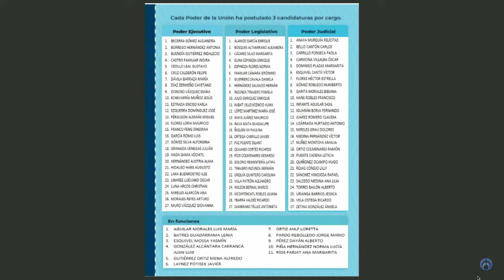¿Traición de Yunes es responsabilidad del PAN o de Morena?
Los diputados Arturo Dávila, Kenia López Rabadán y Gibrán Ramírez estuvieron en el estudio con Azucena Uresti para hablar de la aprobación de la reforma al Poder Judicial.
Sobre el voto 86 de Miguel Ángel Yunes Márquez, Kenia López explicó que este voto se debió a la extorsión por parte del gobierno federal, mandando un mensaje claro: "no estás conmigo, te vas a la cárcel; estás conmigo, te perdono todos los pecados", expresó.
Arturo Dávila indicó que hay muchas mentiras en este caso porque apuntan extorsiones sin denuncias, "esa narrativa no existe, son puras mentiras", determinó.
Gibrán Ramírez ironizó que Yunes Linares se sintió iluminado en la mañana para votar a favor de la reforma judicial cuando en el pasado había confrontado directamente al presidente de México, Andrés Manuel López Obrador.

Grupo Fórmula